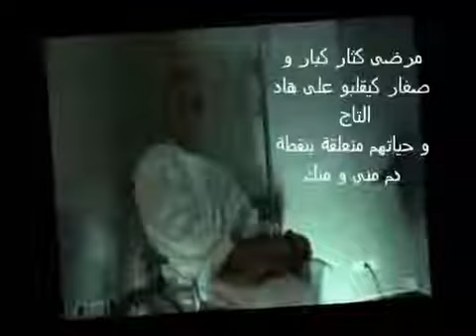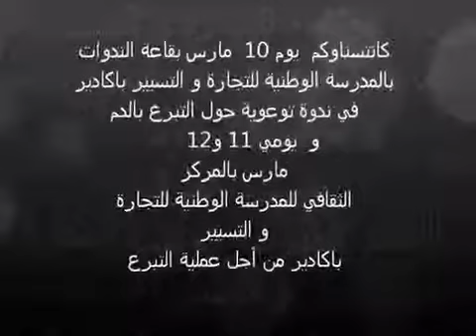ازرع الأمل، ازرع الحياة، انضم لحملة العطاء قطرة دم للحياة